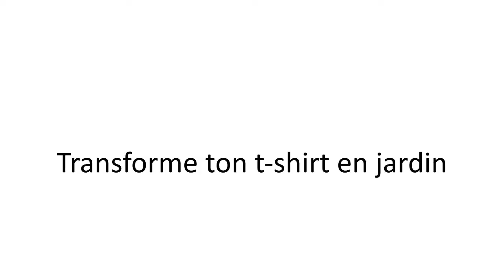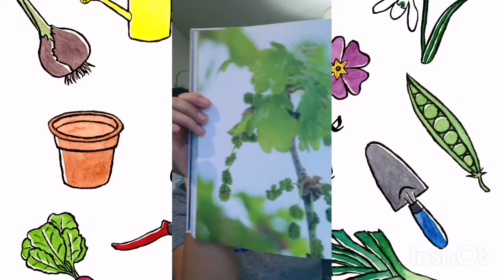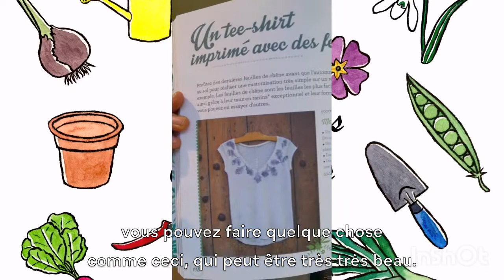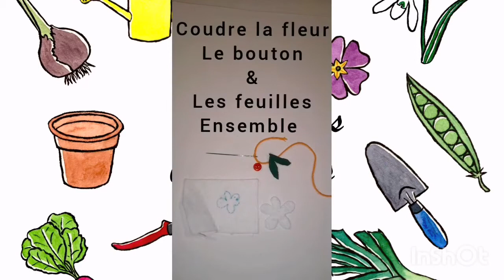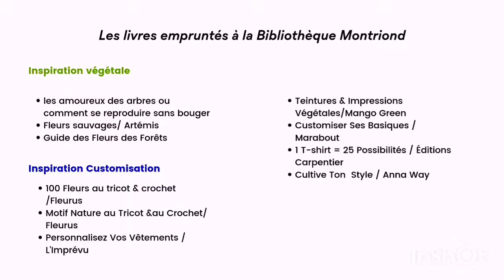Transforme ton t-shirt en jardin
En attendant l’arrivée des beaux jours, la bibliothèque participative de Montriond propose des activités pour les familles autour du thème du jardinage. Au programme: couture, danse et plantation. Le but final est de célébrer ensemble le printemps le 22 mars!